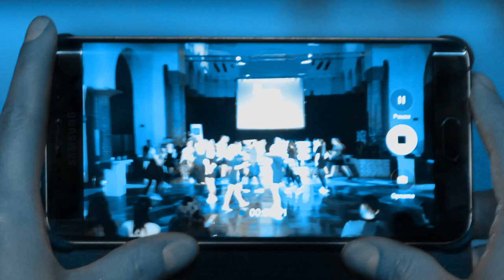SPINNING PLATES 45: SERVER STORIES Restaurant Stories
Many thanks to the following:

Stories & Timestamps:
1. 0:00
2. 5:14
3. 9:02
4. 16:05
5. 20:09
      Outro. 22:45